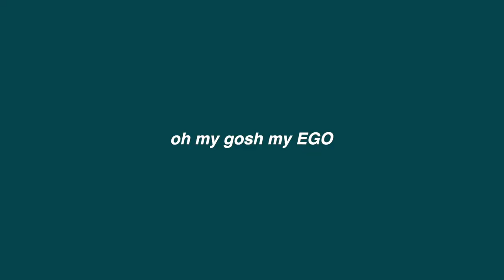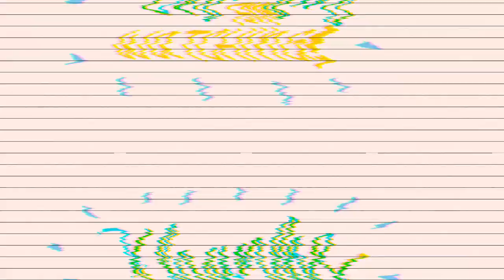QUARANTINE VLOG: picking up my CAP AND GOWN (drive thru version??) + social distance hangout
Hey cuties ;) I have ALMOST graduated (can't wait eeee) and I pick up my cap and gown and hangout with my best friend that I haven't seen in 2 months, and we talk from our cars for hours because you know...social distance... :) To any other c/o 2020 people, this is a sad in a way, but I hope y'all find LIGHT in this situation, it's GOING to get better! I hope y'all enjoy!!
xoxo,
D ♥

Age: 18 years old + Highschool Senior
Camera: Canon G7x Mark II
Editing software: Final Cut Pro x